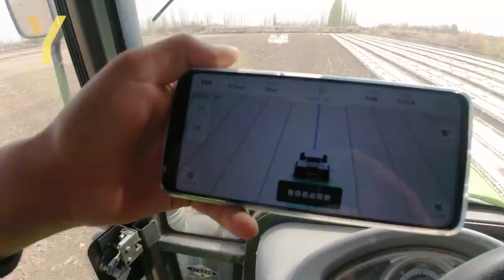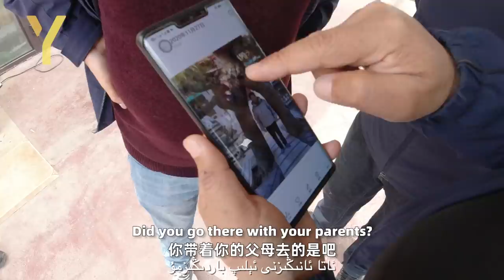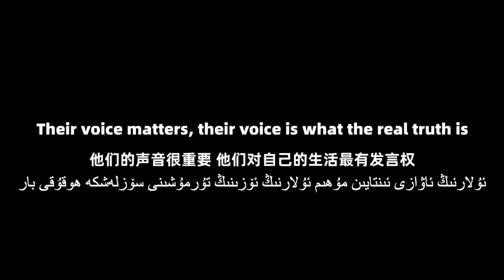What I saw in Xinjiang working as a Cotton Farmer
This is our first video in Xinjiang of Raz exploring the life and work of the local cotton farmers.